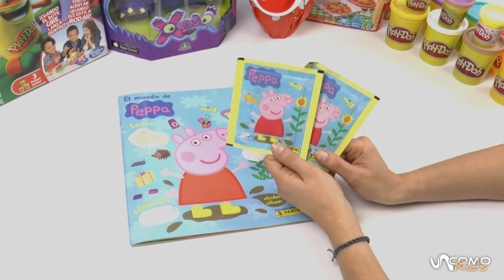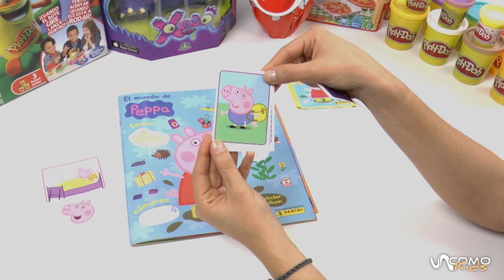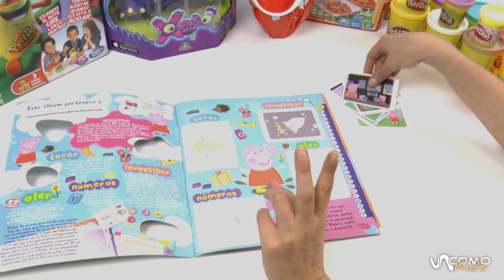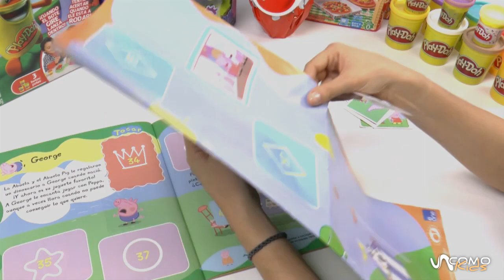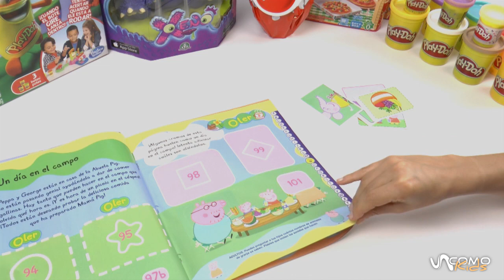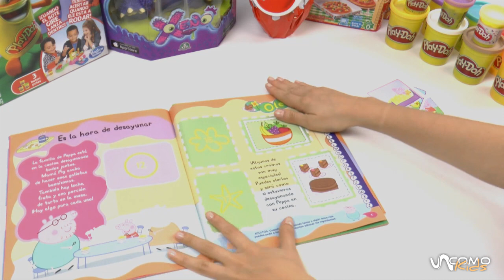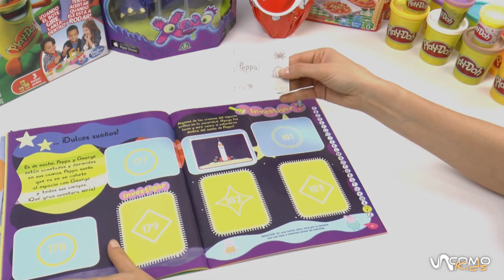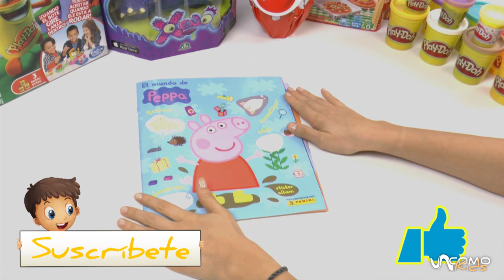Cromos de Peppa Pig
En este vídeo vamos a continuar con la colección de cromos de Peppa Pig, ¡ya veréis qué guay es! Estad atentos a estos vídeos a ver si conseguimos completar la colección juntos.

unComo Kids es la mejor manera de descubrir los juguetes más nuevos y que más te gustan. No faltará ninguno de tus personajes favoritos: Peppa Pig, Frozen, Spiderman, Violetta, Los Minions, Hello Kitty, las Tortugas Ninja... ni tampoco los juegos que sabemos que te encantan como la plastilina de Play Doh o los muñecos de Lego y Playmobil. ¡Diviértete con todos los vídeos de este canal y compártelos con tus amigos!

¡¡MIRA NUESTAS LISTAS!!

- ¡Abrimos juguetes!